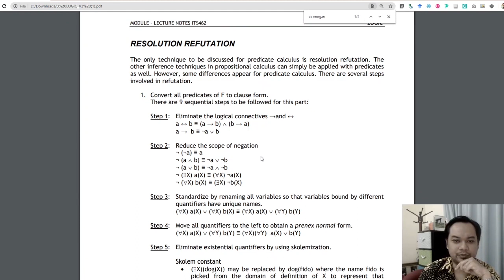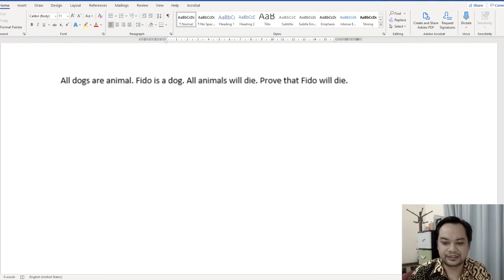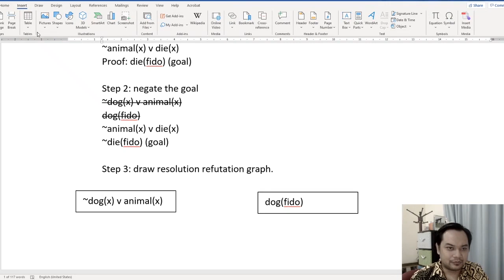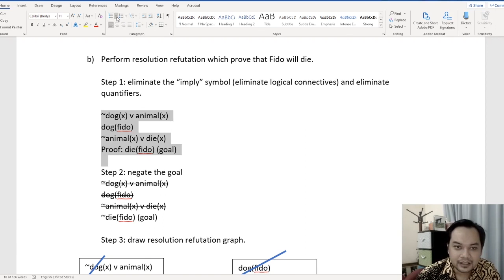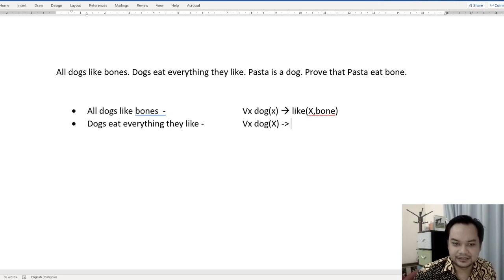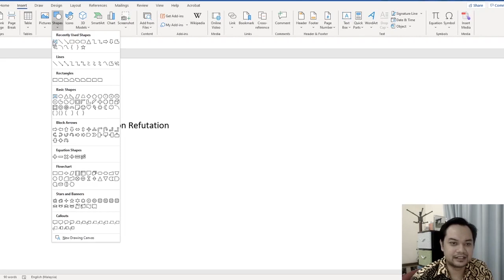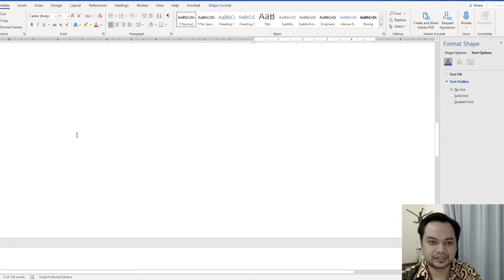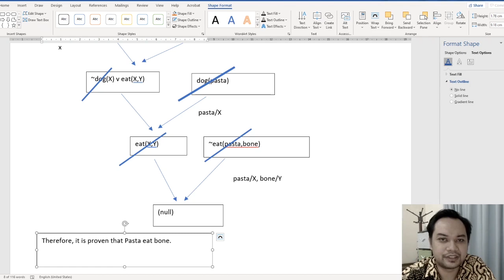ITS462/ISP542 Topic 3 Logic : Resolution Refutation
Sorry the vocal audio is not satisfactory in this video, please bear with me... :(

0:00 Introduction
0:23 Explanation on Resolution Refutation
3:55 Example of Resolution Refutation Graph
4:26 Resolution Refutation Walkthrough - Fido is a dog example
5:40 Answering the "Fido is a dog" question from Exercise book
21:40 Resolution Refutation Walkthrough - Pasta Eat Bone Example